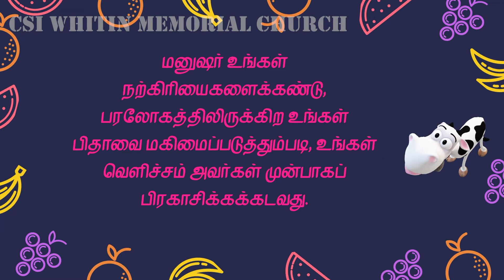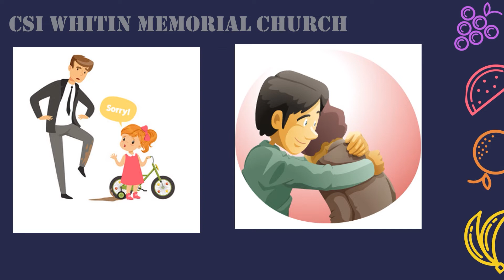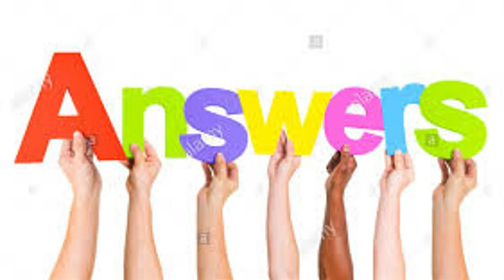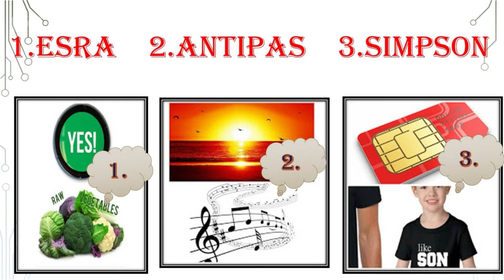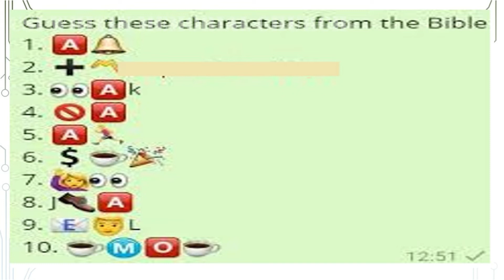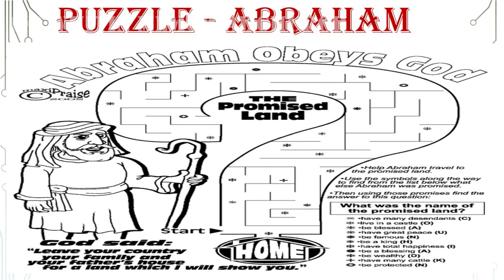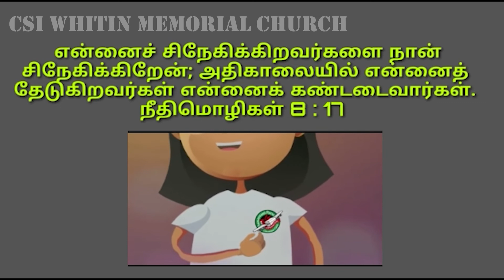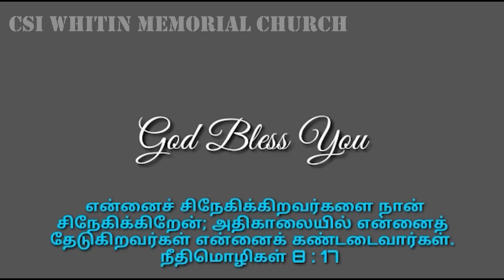Online Sunday School 15.11.2020|CSI Whitin Memorial Church|Talking Ginger|Coronavirus Awareness Song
Direction and Anchoring :       Mrs.Sharmila Baskaran

Dance :                                       B.Hennah
                                                    S.Joys Christ
                                                    Y.Hashini
                                                    Y.Rohini
                                                    N.Dhanaselvi
                                                    N.pooja
                                                   J.Abiya
Guiding Teacher :                    Mrs.Sharon Rubini.P.K
                                                   Mrs.Belsiya Raj
Song recording & Sung :        E.Enoch Devakumar
Song composed & Sung :      Bro.B.Immanuel Rajakali

Bible Reading :                        Bro.Immanuel Rajakali

Story time :                              Mrs.Sharmila Baskaran

Vetha Muthugal :                    Mrs.Nisha Rajiv

Question time :                       Mrs.Sharon Rubini
                                                  Olivia

Chinthanai thuzhigal :                                                  Mrs.Jeyaseeli Kanamirtham
Song recording & Sung (Chinthanai thuzhigal) :      K.kewin Kirabaharan

Video Editing :                      B.Felix Immanuel Raj